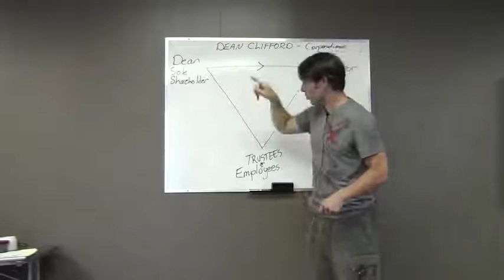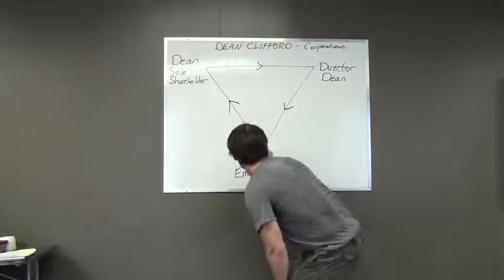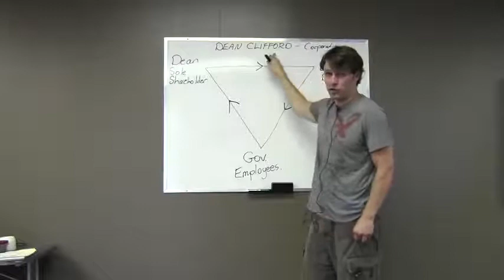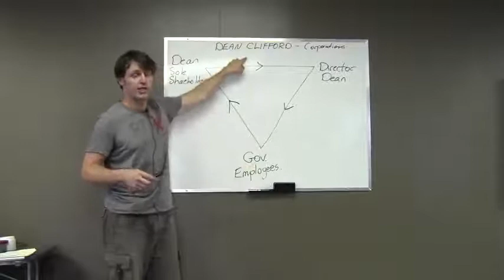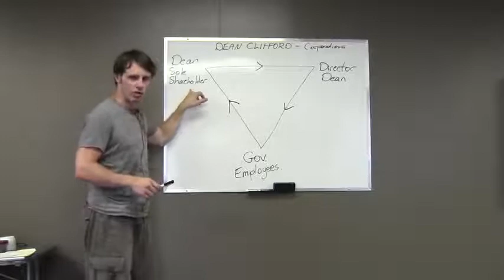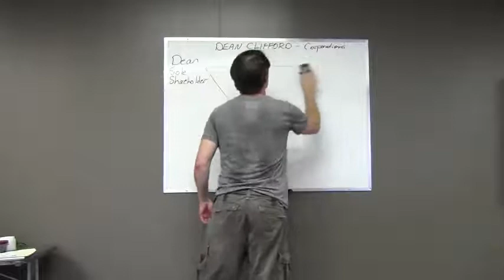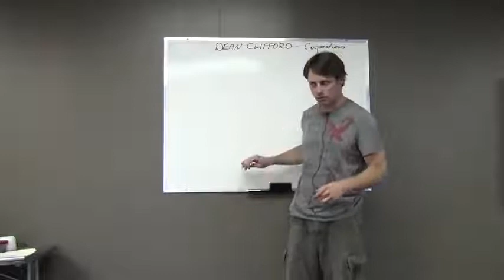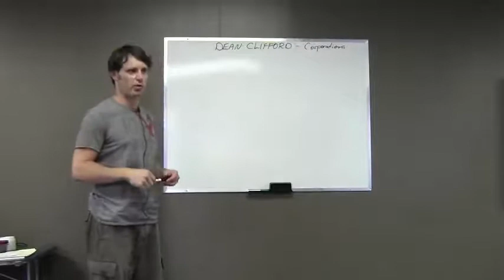Dean Clifford-Sovereignity & Remedy With Trust Law Video #4 Part 2-4